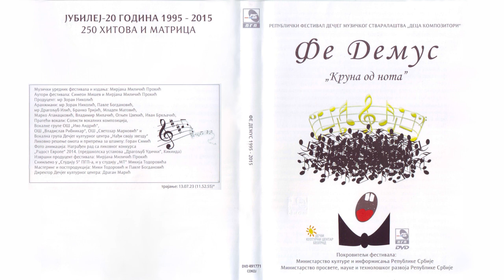Danica Zečević - Ljubavni jadi | [Official Music Audio]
Muzika: Danica Zečević
Tekst:
Aranžman: Zoran Nikolić